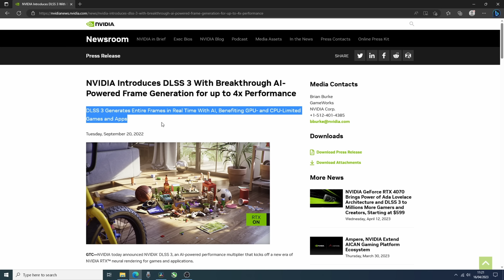Pairing an RTX 4070 with a Pentium CPU Makes For Some Surprising Results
Pairing a powerful graphics card with a low-end processor has always been a recipe for disaster, but the potential is there to make it better.

Using higher resolutions as well as DLSS Frame Generation, I'm going to try and make using a terribly mismatched gaming combo a little bit better.
Welcome to the disaster that is an Intel Pentium G7400 running alongside an Nvidia RTX 4070.

0:00 Intro
0:56 Some Games Work Fine (Forza, Red Dead)
2:36 What You Can Mostly Expect (Kingdom Come)
3:09 Can Frame Generation Save The Day? (Cyberpunk, Witcher, Spiderman)
6:07 Final Thoughts